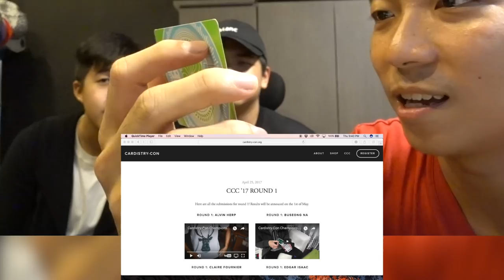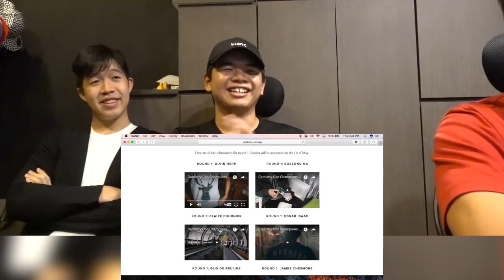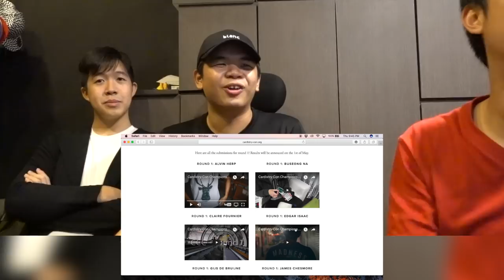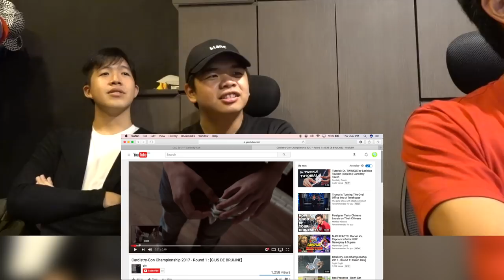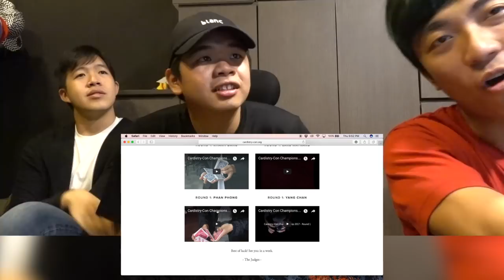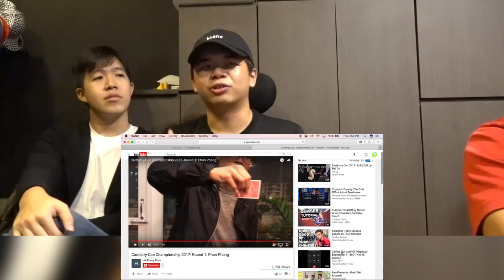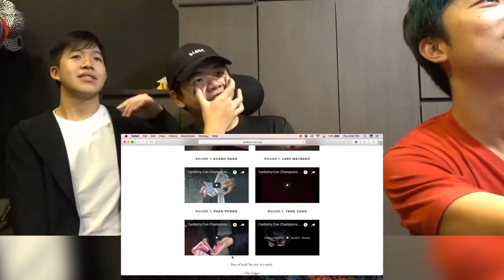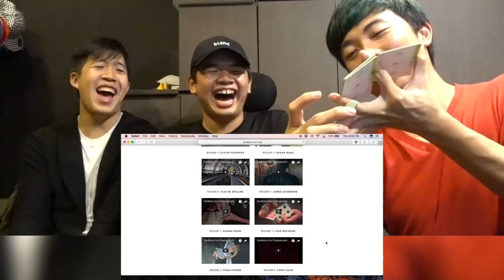Jaspas , Ancel Ho and Sebastian Goh REACT TO CARDISTRY CON CHAMPIONSHIP ROUND 1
-Jaspas